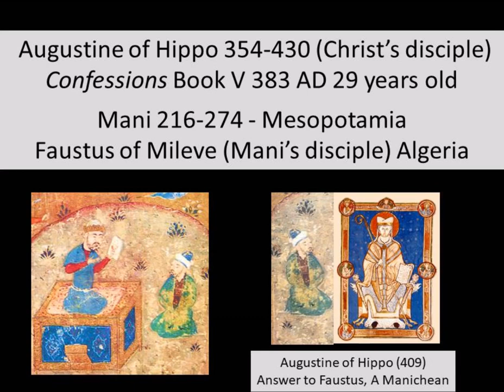St Augustine on Faustus Book V Confessions 383 AD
Saint Augustine wrote against Faustus, a disciple of Mani, who was adored by all as one who spoke with the authority of the Holy Spirit to the Christians of the fourth century.